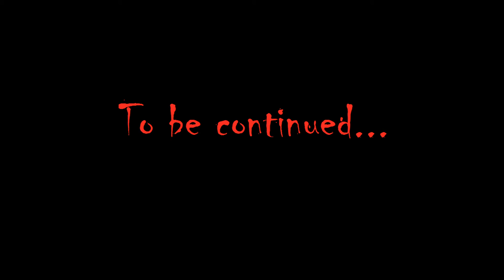Dual Shock - Crash Bandicoot Part 6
"The Legend of Pablo Rosso."